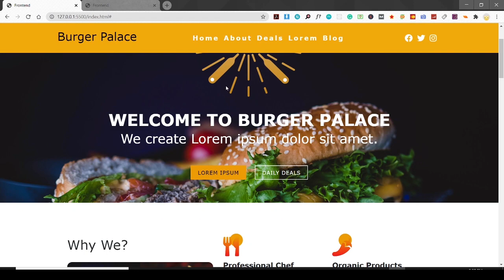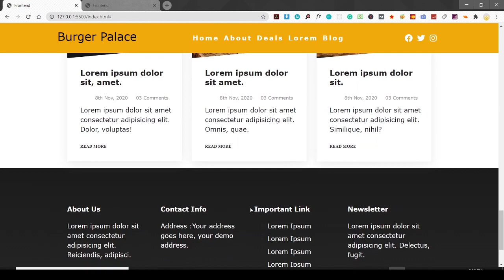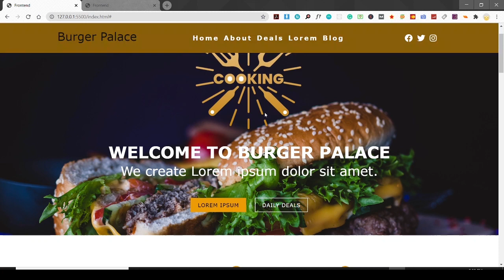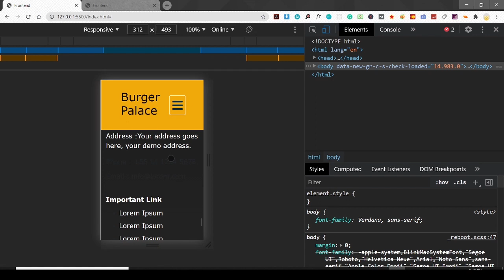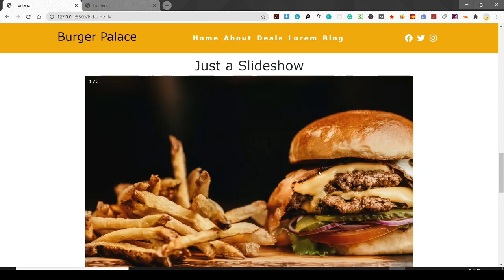JavaScript Project Intro | Restaurant Website Development using JavaScript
This is the introduction of a javascript project. In this project, we are going to use a javascript navigation bar and image slider which will be fully responsive. We are not going to use any Jquery it is pure javaScript in these sections.